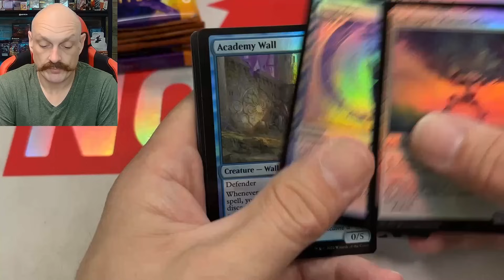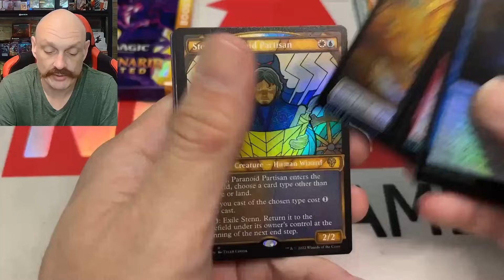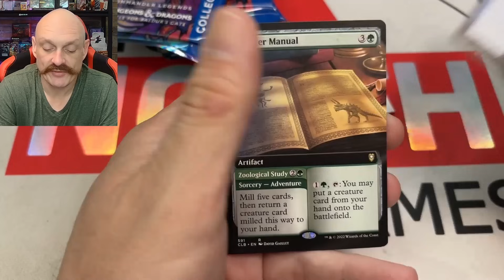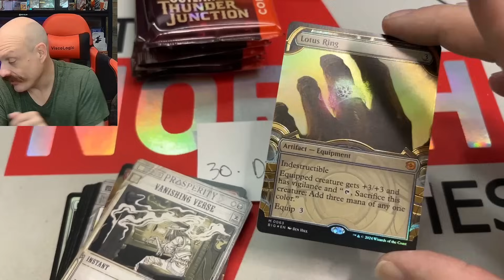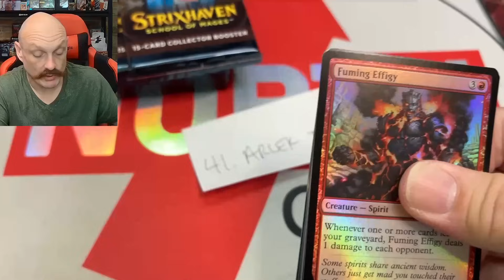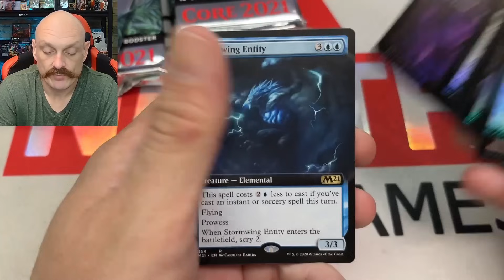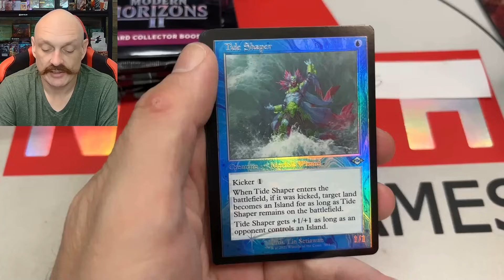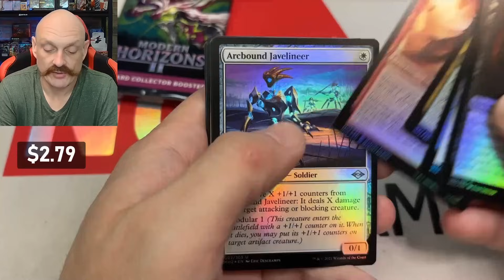Random Order CHAOS! 6 MTG Collector Box Opening with Prices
Opening 6 different Magic the Gathering collector boxes - with 72 patron spots being randomized. Pricing on screen for Modern Horizons 2, Strixhaven, Thunder Junction, Dominaria United, Core 2021 and Dungeons and Dragons: Baldur's Gate collector boxes.

Our Mailing Address:
N7A 4C7